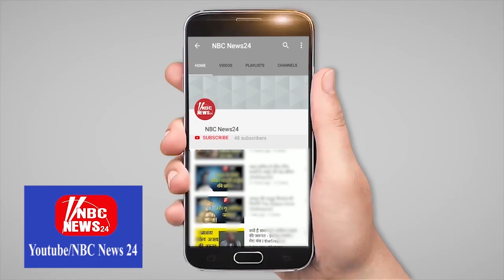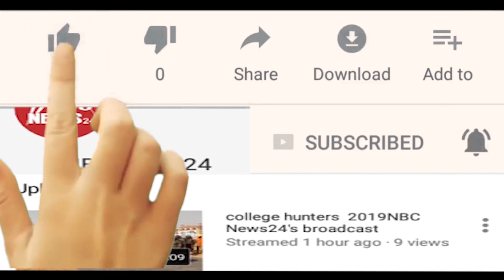Nbc News 24 राष्ट्रीय स्वयं सेवक संघ के स्वयं सेवको ने निकाला पथ संचलन